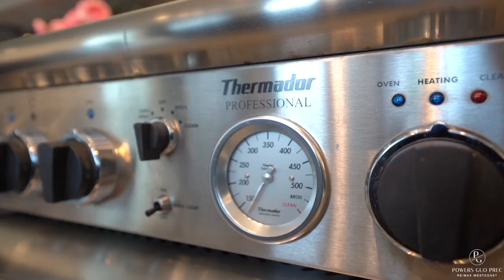1401-1238 Seymour St Vancouver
Need a Real Estate Photo Shoot?

Book Now!